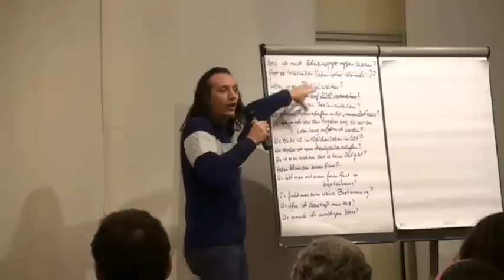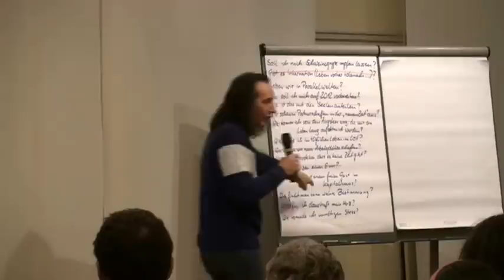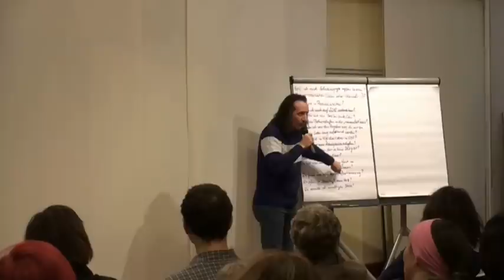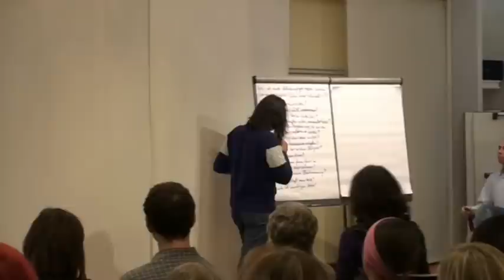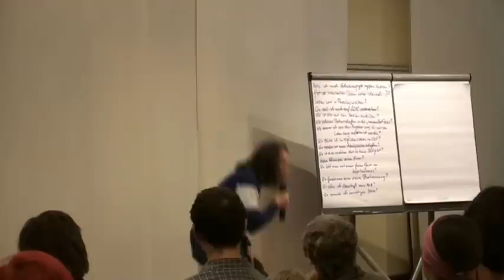Bruno Würtenberger Teil 9 von 15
FREE SPIRIT-Gründer ist Bruno Purusha Würtenberger,  Mensch von ganzem Herzen. Geboren am 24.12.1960 in Zürich / Schweiz.

Sein Weg führte bisher über viele Stationen: vom Koch über den Hotelfachmann bis hin zum Hochseematrosen - das wilde und normale Leben eines ganz gewöhnlichen jungen Mannes. Seine von Geburt an ausgeprägte Medialität begleitete ihn jedoch ebenfalls stets überall hin und hielt sein tiefgreifendes Interesse an den Menschen lebendig. Und, es gab auch sehr spezielle, biographisch wesentliche Erlebnisse, teils auch schon ganz früh in seinem Leben, wie: Verbrennungen dritten Grades als 14 Monate altes Kind mit anschließendem Koma, Motorradunfall mit 18 Jahren, während dessen er sich außerhalb seines Körpers befand und sein erstes bewusstes Nahtodes-Erlebnis hatte. Und natürlich durften auch traumatische Liebesbeziehungen in seinem Lebenslauf nicht fehlen. Bruno teilt mit uns also fast alle Erfahrungen, welche sich am Boden, wie auch auf großen Höhen eines jeden Lebens finden lassen. Außerdem hatte Bruno schon im Teenageralter Begegnungen mit Verstorbenen. Dies gab ihm natürlich zu denken und seine Forschungen, welche bereits damals begannen, haben bis heute kein Ende gefunden.

Nach seiner erfolgreichen Tätigkeit als Medium und Heiler - die Gründung der "Spirituellen Schule Schweiz" war Folge davon - leitete er weltweit Kurse, Seminare und Workshops zu Themen der Bewusstseins-Forschung und -Erweiterung. Nebst unzähligen Vorträgen - unter anderem auch im Hauptsitz der UNO in Wien - ebenso vielen Artikeln in Fachzeitschriften und Zeitungen, war er auch in diversen Rundfunksendungen und Fernsehshows zu erleben. Bruno P. Würtenberger schrieb mittlerweile mehrere Bücher:

Buch: "Die Freunde des Lichts" (vergriffen)
Buch: "Licht ist in Dir"
Buch: "Alles ist Liebe"
Buch: "KLARTEXT"
Buch: "DER FREE SPIRIT - EINE KURZE EINWEIHUNG" (Dezember 2006)
Buch: "Revolution" (Frühjahr 2007)
Buch: "Sein im Zentrum der Mitte" (Herbst 2007)

Gemeinsam mit dem spirituellen Pop-Musiker und Produzenten Mosaro Michael Scheickl entstanden bereits vier Musik-CD's darunter, die neuesten mit dem Titel "Flying High" und "Activity to Silence" ...und ein Ende dieser Kreativität ist nicht in Sicht...

Nicht von ungefähr vergleichen ihn einige mit Osho, Krishnamurti oder Neale D. Walsch etc. Seine Lehrreden sind oft sehr humorvoll und - manches Mal - auch so revolutionär oder provokativ, dass ihm zuzuhören einfach ein unvergessliches Erlebnis wird. Selbst wenn Tränen fließen, fühlt das Publikum eine grundlegende Leichtigkeit und so nimmt ,man' auch die schwersten Brocken, die er gelegentlich serviert, mit Leichtigkeit und wohl auch mit Freude. ...irgendwie ein eigenartiges Phänomen rund um Bruno Purusha Würtenberger - in jedem Fall - faszinierend.